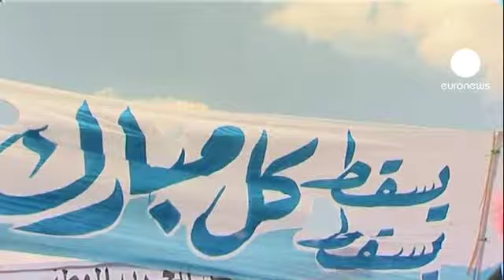Moubarak devant la justice, réclame la place Tahrir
Ils sont 100 000 ce vendredi après-midi, à nouveau réunis sur la place Tahrir au Caire.

"Ils n'ont qu'une demande, dit un homme. Qu'il y ait un procès pour Moubarak et sa famille, ses hommes d'affaires et ses politiciens."

La foule réclame que tous les responsables nommés par Moubarak quittent le pouvoir, même l'armée est critiquée. C'est elle qui dirige le pays, depuis deux mois.

Elle s'est toutefois engagée à rendre le pouvoir aux civils vers la fin de l'année après des élections législatives et présidentielles.